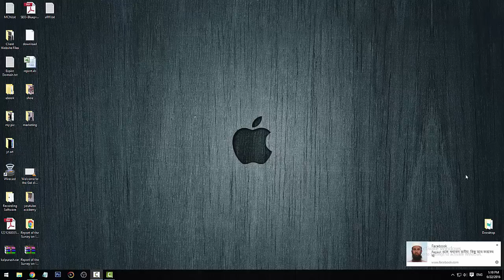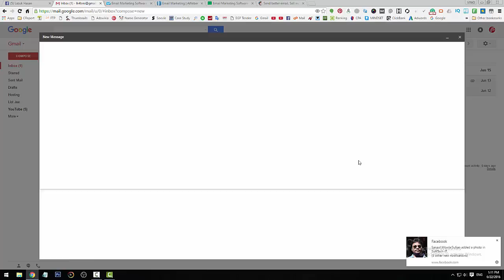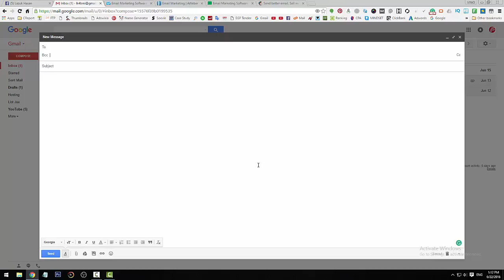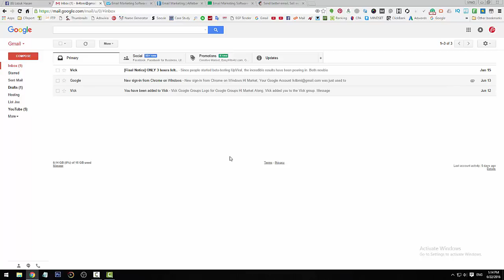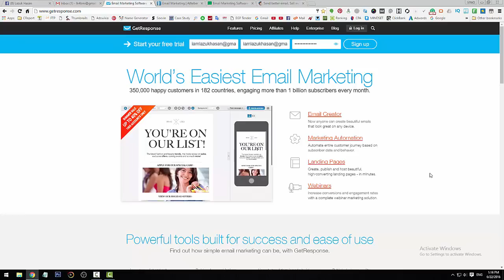Email Marketing: What Is Email Marketing Basic Idea Part 1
Email Marketing: What Is Email Marketing Basic Idea Part 2
What sort of email?
In its broadest sense, the term covers every email you ever send to a customer, potential customer or public venue. In general, though, it's used to refer to:

0 Sending direct promotional emails to try and acquire new customers or persuade existing customers to buy again
0 Sending emails designed to encourage customer loyalty and enhance the customer relationship
0 Placing your marketing messages or advertisements in emails sent by other people
Give me an analogy...

You can think of these three main forms of email marketing as the electronic equivalent of:

1. Direct mail
2. Sending people a print newsletter
3. Placing advertisements in subscription magazines and newspapers

There is, however, one extremely important difference - the issue of permission (see later).

Why is email marketing so popular?

Email marketing is so popular because:
Sending email is much cheaper than most other forms of communication
email lets you deliver your message to the people (unlike a website, where the people have to come to your message)email marketing has proven very successful for those who do it right